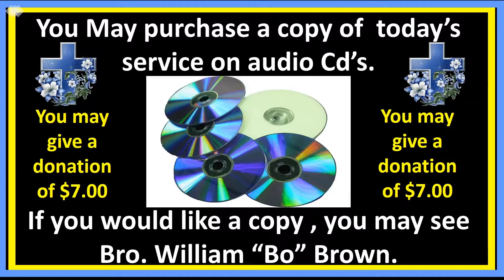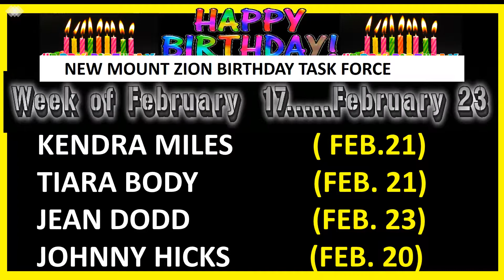Announcements with for February 17,2019